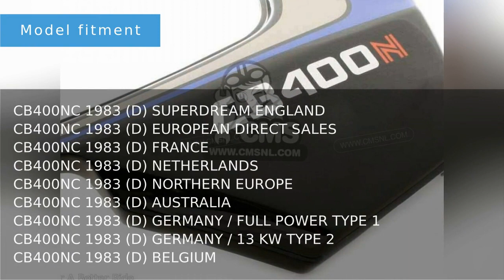836A0-443-930ZB cover,right .side nh-1 Honda CB400NC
Product showcase for Honda cover,r.side*nh-1 - 836A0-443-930ZB
Suitable for:
CB400NC 1983 (D) SUPERDREAM ENGLAND
CB400NC 1983 (D) EUROPEAN DIRECT SALES
CB400NC 1983 (D) FRANCE
CB400NC 1983 (D) NETHERLANDS
CB400NC 1983 (D) NORTHERN EUROPE
CB400NC 1983 (D) AUSTRALIA
CB400NC 1983 (D) GERMANY / FULL POWER TYPE 1
CB400NC 1983 (D) GERMANY / 13 KW TYPE 2
CB400NC 1983 (D) BELGIUM